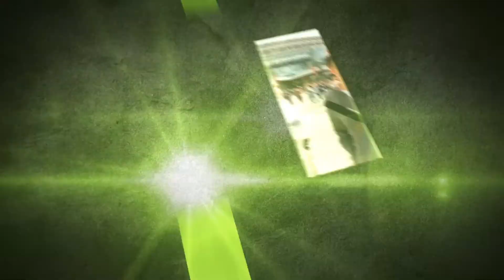Pep Guardiola: Genius or Fraud? 🤔 | Neeks Sports Daily 🚨